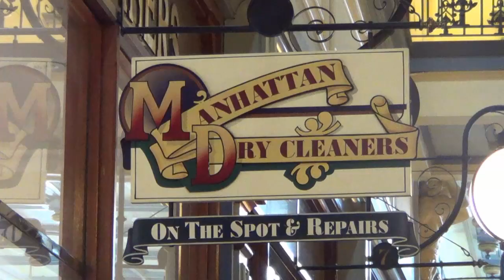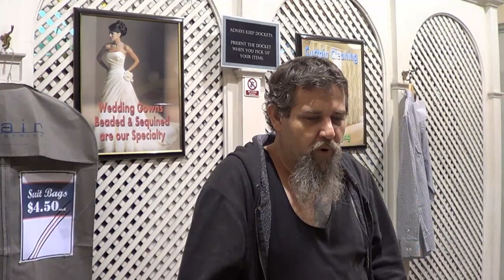The Haunted Manhattan Drycleaners - Adelaide Arcade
In May 2015, Eidolon Paranormal was invited by the Berry family to investigate inside their shop, the iconic, Manhattan Dry Cleaners, inside the Adelaide Arcade, we in turn invited out friends, who do tours in the Arcade, GCT Paranormal Investigators to come along as well!
 This is only the 2nd time the shop has been professionally investigated, with the first time being for television show Haunting: Australia - the VERY FIRST team to EVER investigate the Adelaide Arcade.

 The Manhattan Dry Cleaners shop is the very spot were Arcade Beadle Francis Cluney lost his life. His spirit is said to linger in the Arcade, most prominently in the Manhattan Dry Cleaners - this is just a snippet of  a larger video to come.